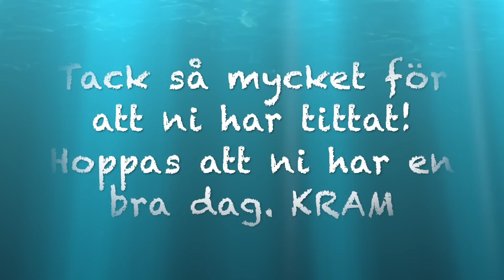Vad jag fick i mina julkalendrar 2018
I den här videon visar jag vad jag har fått i mina julkalendrar ifrån Technic och Q-KI. Jag är väldigt nöjd med båda kalendrarna och är så taggad på att testa allting! Glöm inte att vara med i min giveaway som jag har på min Instagram: fannysuperstar        den avslutas den 7/1- 2019 så missa inte den! KRAM